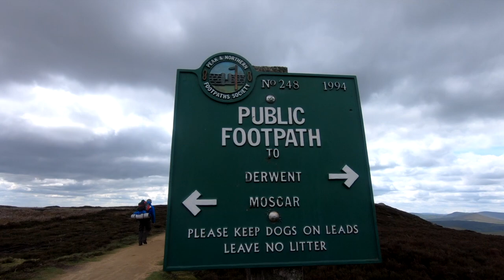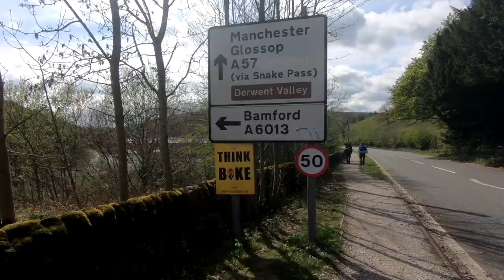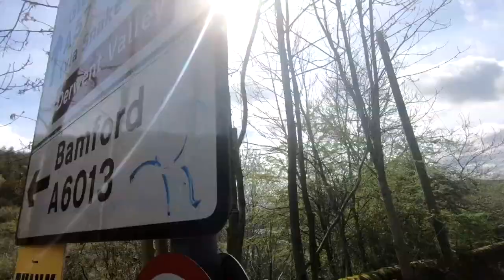HIKE & SURVIVAL IN ENGELAND - VEEL REGEN / TARP OVERNACHTING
Yo beste mensen

vandaag deel 2 van de wandeling en tarp overnachting in Engeland. We wandelen door de natuur van Engeland waar natuurlijk veel regen bij hoort. Zeik nat geregend en toch genoten! kijk en geniet!

Iedere zondag een nieuwe video (10 uur)

heb je zelf nog tips of leuke ideeën voor ons? laat het weten in de reacties.

ExploringBro